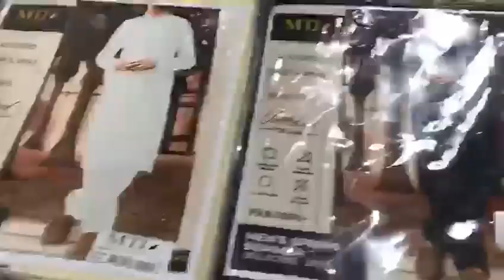MTJ wash n wear man collection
*ALHAMDULILLAH*
*SUMMER COLLECTION 2k23*

*PRESENTING MTJ*

   *MTJ 4 SEASON WASH N Wear Absolute  Collection Smooth Texture Branded Level Quality*

*Executive and Elegant Style*

*|Quality & Guaranteed|*
No Lint - No Shrinkage - No Color Fading

🥳 *Type Un-stitch*
🔥 *BRANDED QUALITY*
🥳 *Available in 12 Graceful  Attractive Colours*
🥳 *4 meter standard Cutting*
🥳 *AIRJET KINARI*
🥳 *WITH ORIGINAL Stemp*
🥳 *With Orignal Retail Price Tag,Poly Bag & Beautiful Buttons*

*Orginal Branded Packing High Premium Air jet Quality Bht hi Zabardast Stuff Imported*

*We Provide Best Rates With Best Quality All Over Pakistan Alhamdulillah*

  *Super Wholesale Price with bag packing & Buttons*
                  *2000